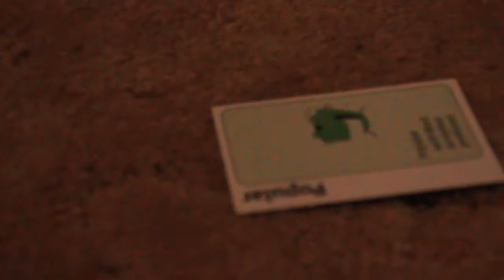VEDA# 14- Bubbles (the "Indestructible", and Glow in the Dark varieties)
In which we make bubbles!